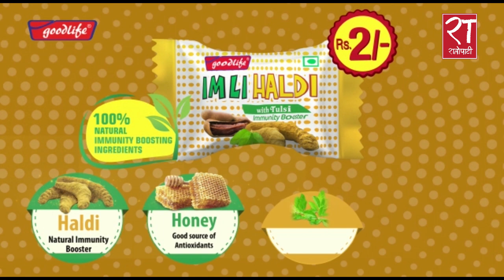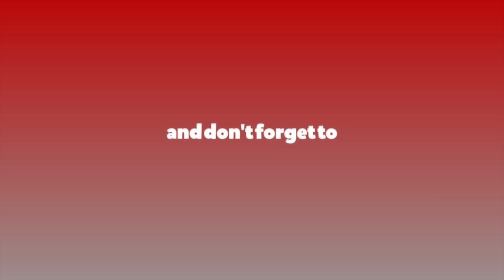वीर अस्पतालमा विवाद : यस्तो छ डा. जागेश्वर गौतमको प्रतिक्रिया